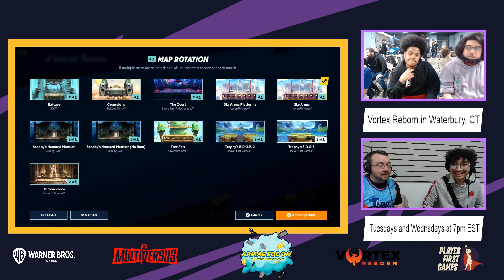ARMAGEDDON 1 Losers Semis 2v2s Streamline / Zayybuckets vs DexChatta / Gusta - $500 POT BONUS EVENT